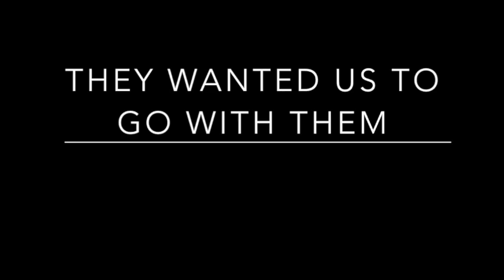4 TRUE SCARY Pickup Artists & Pickup Trucks Horror Stories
True scary stories from the internet. True pickup artist horror encounter stories. True creepy encounters with pickup artists taken from reddit. Pickup trucks encounter horror stories from the internet. Creepy encounters at bars and at night. Bar horror stories. Nighttime horror stories from Reddit letsnotmeet pick up artists.

-HorrorStudio1